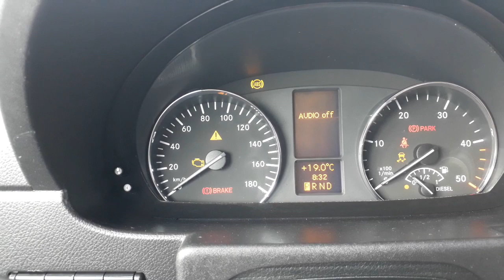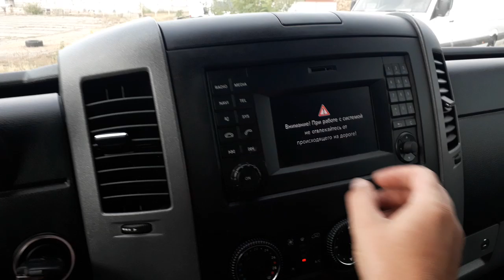Автомат. ГОЛЛАНДИЯ. 2016 год. 19500$ Спринтер только приехал!